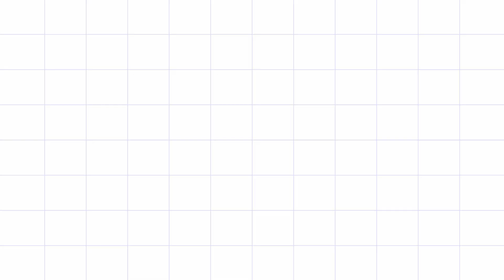DIY pendent light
Shreepriya